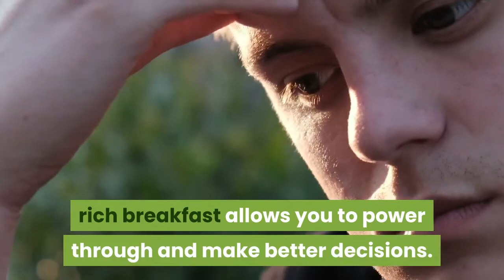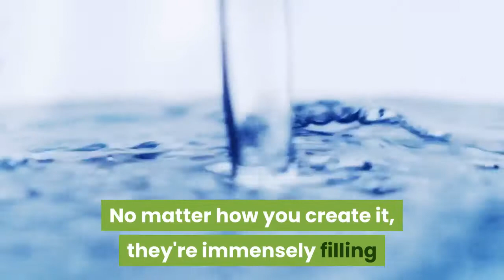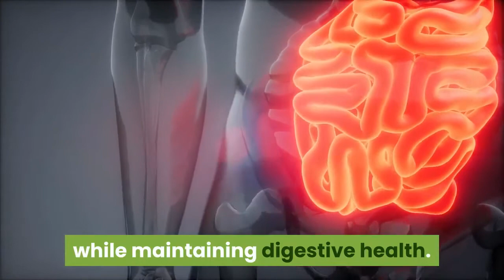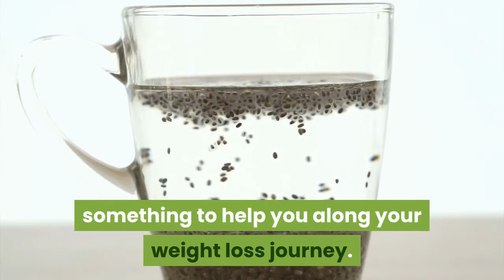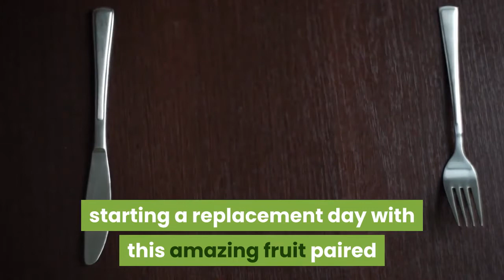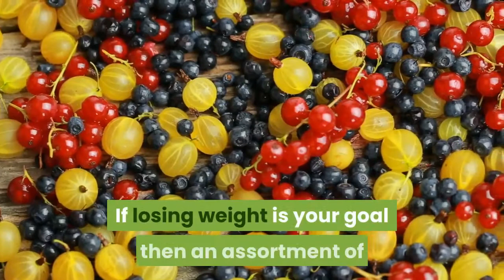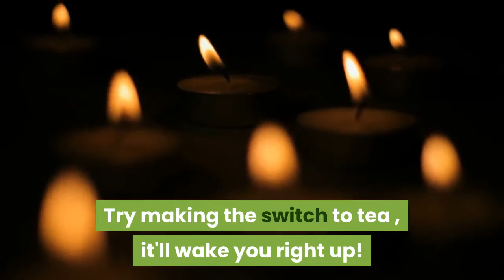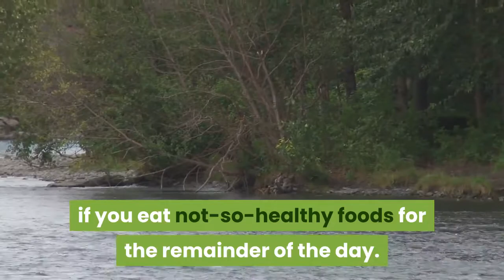one of the best foods to start with in the morning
Breakfast is that the most vital meal of the day" may sound like an old wives' tale at now , but some time-honored beliefs are well worth the hype. so as to avoid potential brain-fog induced by low-blood sugar, you would like breakfast. beginning the day with a full, nutrient-dense meal also allows you to stay making better choices throughout the day, including zapping those late-night snack cravings

Summary
1Avocados
Avocado halves and whole on a blue speckle, top viev.

These fruits have a singular mixture of heart-healthy fats, water, and dietary fiber. That combo enhances feelings of fullness, making you less likely to overeat throughout the remainder of the day. A winning breakfast combo? Avocado toast, which packs B vitamins and minerals from both avocado and whole grains. (Bonus points if you set an prod it for extra protein!). The unsaturated fats in avocado also are linked to a decreased risk of heart condition , lifestyle-related cancers, and diabetes
2Sweet Potatoes
Breakfast bowl pack up with sweet potato, egg, avocado and spinach

Just one medium-sized sweet potato provides almost 400% of your daily vitamin A . Its orange-flesh is rich in beta-carotene, which is crucial for immunity. one sweet potato also contains 15% of our daily recommended fiber intake, which may lower LDL cholesterol levels and boost your GI health. Use sweet potato as a swap for your usual morning bread, bagel, or muffin.
3Nuts and spread
Glass bowl with spread on wooden background

What can’t spread do?! It contains 8 grams of protein per 2 tablespoon serving plus heart-healthy unsaturated fats. Tree nuts and peanuts generally (like GH Nutritionist Approved Hampton Farms Peanuts) are linked to reduced risk of chronic disease and weight loss or maintenance. search for nut butters made up of only nuts and salt with but 140 mg of sodium per serving, though brands that use oil as a stabilizer are okay, too. spread packs we love: Justin’s, Barney Butter, and Wild Friends. As for nut-based bars, choose ones made up of 100% real food ingredients within the 110-250 calorie range.

4Bananas

Bananas assist you refill and are available in their own portable packaging. The folate and vitamin B6 in bananas aid within the production of serotonin, which may help improve mood and reduce anxiety. The soluble fiber also will help lower cholesterol by removing it from your alimentary canal and preventing it from getting into your bloodstream (i.e., clogging your